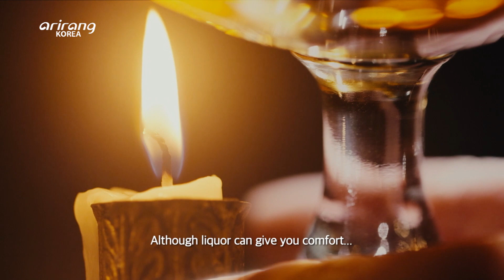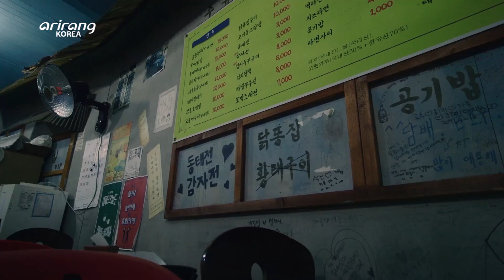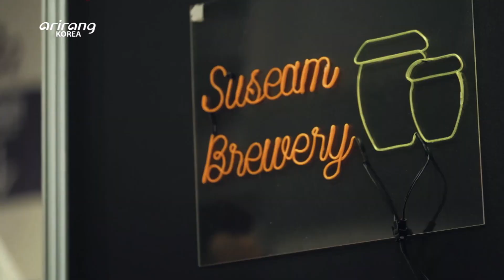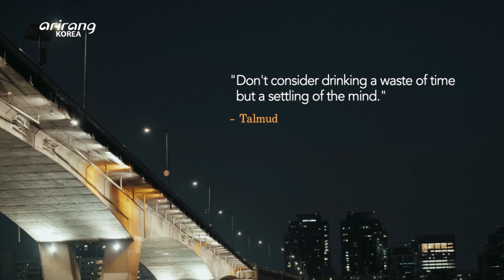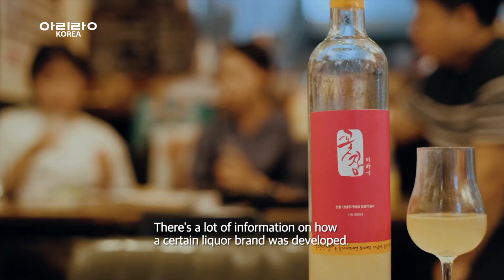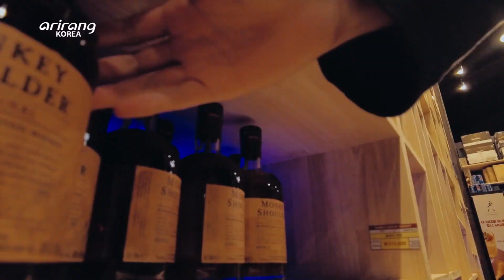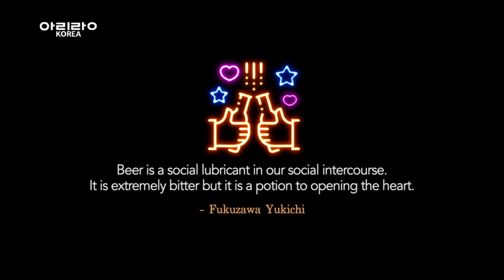[FUNTASTIC KOREA] Part 2: HOW DO KOREANS ENJOY DRINKING? (술과 음주문화)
Liquor is one of the oldest beverages invented by mankind.
To many Koreans, liquor has brought comfort through times of joy and sorrow. Rice wine has especially been enjoyed in Korea through hardships and happy times.
The traditional liquor of Korea reflects the national character of Korea as well, spawning a unique Korean drinking culture.

The combination of a group-oriented culture and drinking culture led to soju-beer cocktails and company dinners where drinking is encouraged. The group mentality and energy behind Korea’s drinking culture also played a part in the rapid growth of the Korean economy.
The Korean Wave (Hallyu) also includes Korea's drinking culture which is spreading to other parts around Asia.

This episode introduces various perspectives about liquor in interviews with sommeliers, traditional wine experts, regular citizens, and foreigners.

술은 인류의 가장 역사가 오래된 음식 중 하나이다.
한국인에게도 술은 늘 희로애락을 함께 하는 삶의 동반자였다. 슬프거나 힘들 때는 물론이고 즐겁거나 기쁠 때도 함께 해온 술은 한국의 특징을 고스란히 간직한 전통주로 발전했고, 한국적인 독특한 술 문화를 만들었다.

특히 한국의 집단적 문화가 술자리 문화에 합쳐지면서 한국 특유의 폭탄주, 회식 문화 등이 발전했고, 이런 술 문화는 집단적 에너지를 극대화시키는 매개체로 한국 경제의 고속 성장에도 일익을 담당했다. 또한 한류 열풍과 함께 한국의 음주 문화도 한류 대열에 당당히 합류하며 유명세를 치르고 있다.

이제 한류로 자리매김한 한국의 음주 문화를 소믈리에, 전통주 전문가, 시민, 외국인 등 다양한 시선을 통해 소개한다.